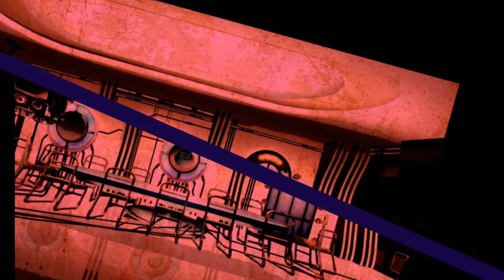Let's Play Danganronpa v3 Blind! Episode 54: Despair Resurgeance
In this episode we discover a body.  Or bodies.  Its hard to tell.  We also begin to work on a terrible theory where one of our besties may be dead and our other bestie may be the killer :-/